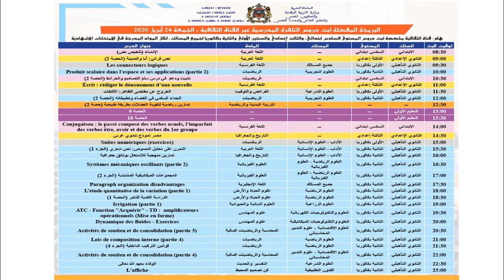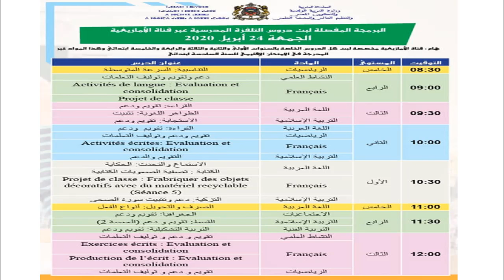برمجة بث دروس التلفزة المدرسية ليوم الجمعة 24 ابريل 2020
برمجة بث دروس التلفزة المدرسية عبر قنوات " الثقافية" و "الأمازيغية" و "العيون" ليوم الجمعة 24 أبريل 2020.